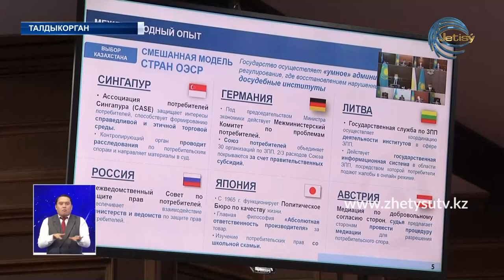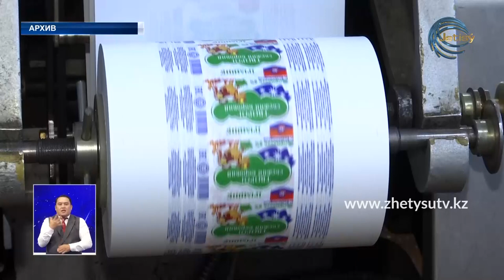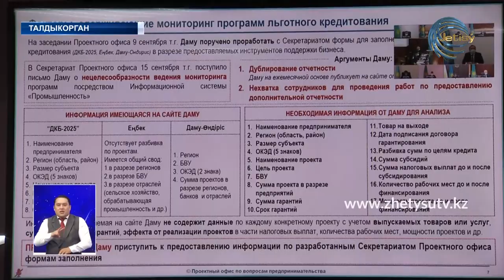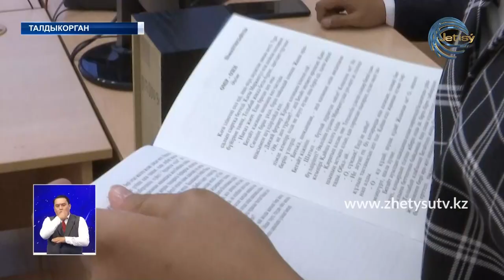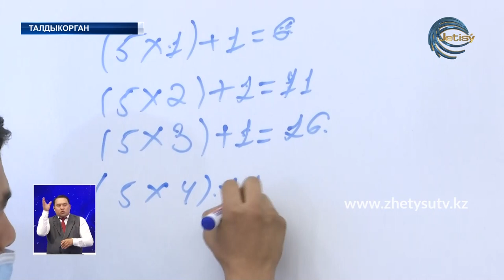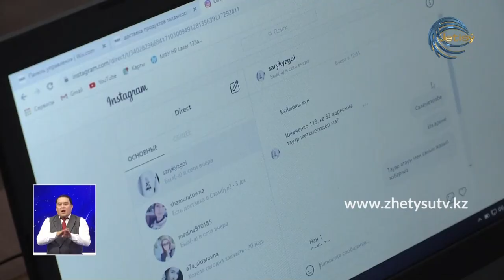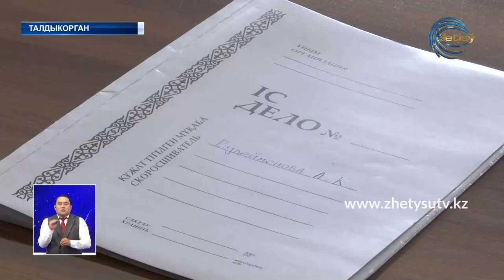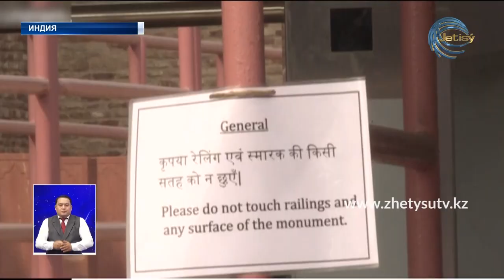НОВОСТИ ЖЕТЫСУ (22.09.20) 21:30